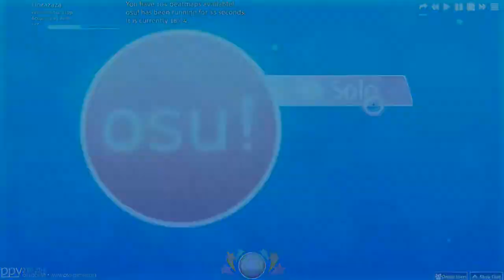Osu : แนะนำการเล่น